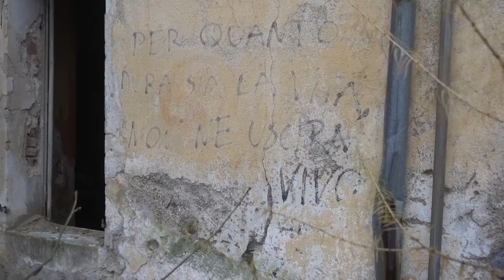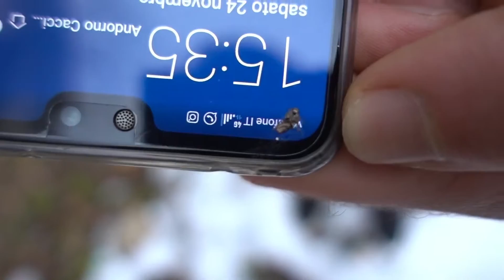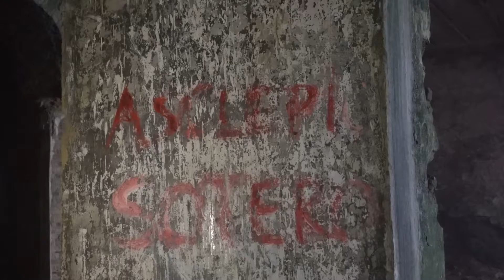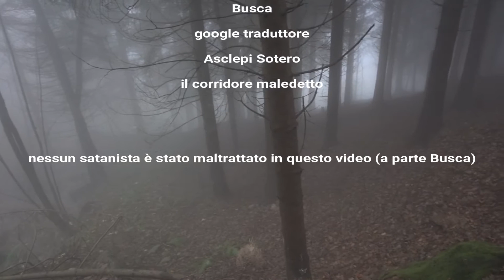Esplorando Oropa Bagni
Esplorando il centro idroterapico abbandonato “Oropa Bagni".

instagram Tala: valetala
instagram Busca: buscaa_